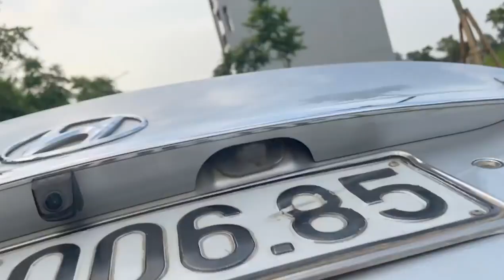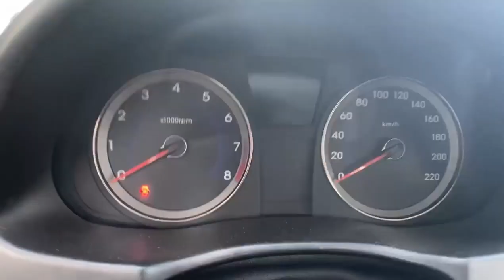Lê Hương Ô Tô Hải Dương Mới Về Huyndai Accent Giá Rẻ #048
Lê Hương Ô Tô Hải Dương Mới Về Huyndai Accent Giá Rẻ.
Zalo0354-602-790 để được giá rẻ nhất ạ. xin trân trọng cảm ơn.